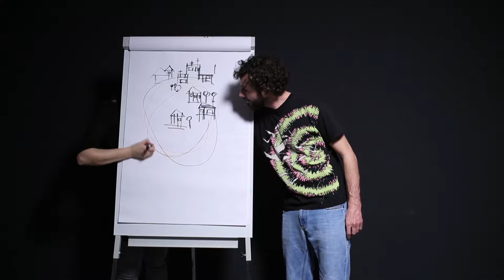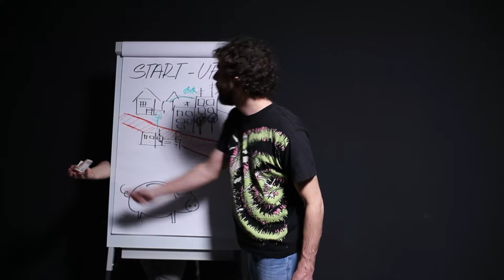Naviterier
Prezentační video - návrh řešení kampaně pro aplikaci Naviterier. Navigace pro nevidomé.